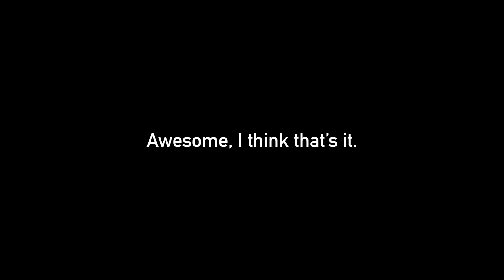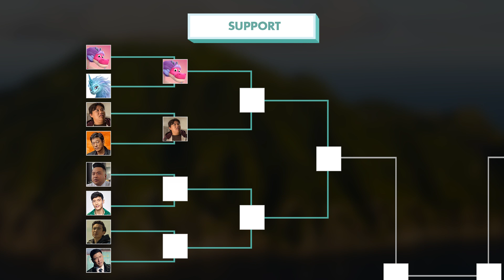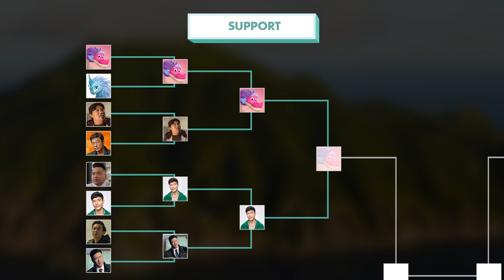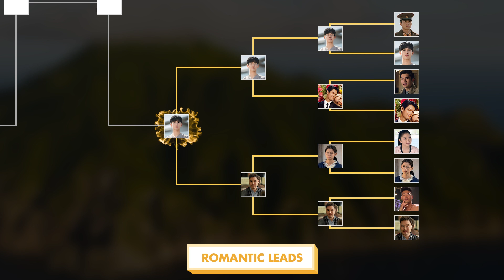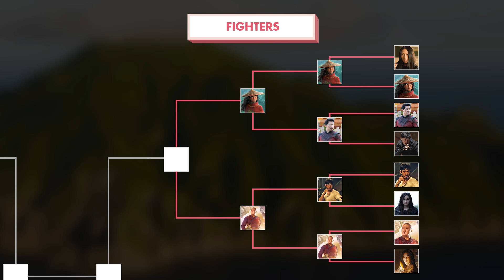Asian Character Showdown! - Lunch Break!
Edited by
Phinehas Yoon